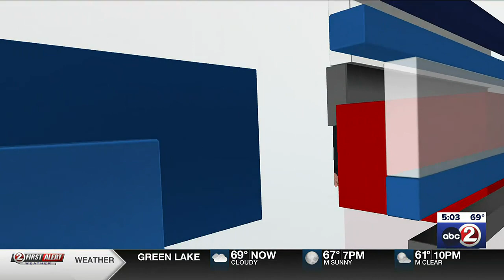Menasha man makes initial appearance in court following shots fired on Saturday, August 12, 2023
The 26-year-old is charged with disorderly conduct, use of a dangerous weapon, and misdemeanor bail jumping.